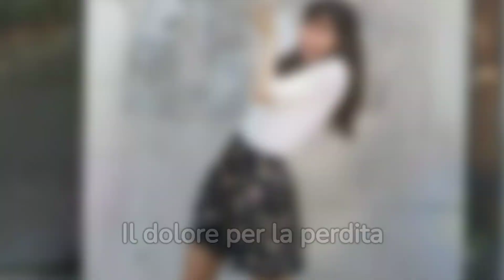FILIPPO TURETTA, i primi giorni in carcere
Filippo Turetta, recentemente tornato in Italia, è attualmente detenuto con l'accusa di aver ucciso Giulia Cecchettin. Si appresta a affrontare un interrogatorio di garanzia davanti al giudice, durante il quale il suo avvocato avrà accesso agli atti depositati dalla procura di Venezia. Turetta cerca di adattarsi alla vita dietro le sbarre, chiedendo informazioni sulla sua situazione futura, compresi i dettagli sulla vita nel reparto "protetti". Nel frattempo, si confronta con il cappellano di Montorio, chiede libri per leggere e cerca di occupare il tempo. Le indagini suggeriscono la possibilità di un'azione improvvisa da parte di Turetta, ma gli inquirenti stanno esaminando prove, tra cui l'acquisto online di nastro adesivo, per comprendere meglio la dinamica del crimine. La famiglia della vittima attende la scelta di Turetta sulla sua collaborazione alle indagini, che potrebbe influenzare una possibile pena.